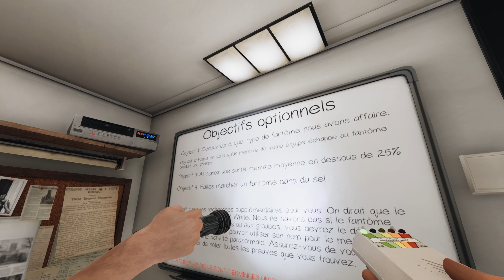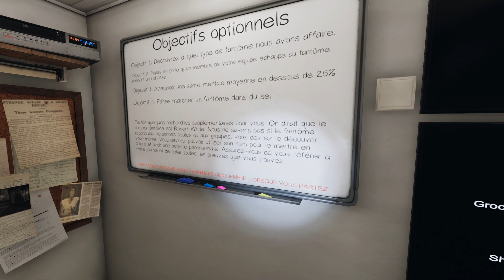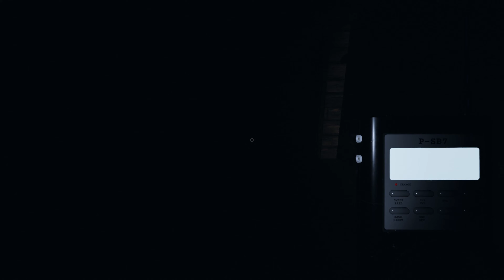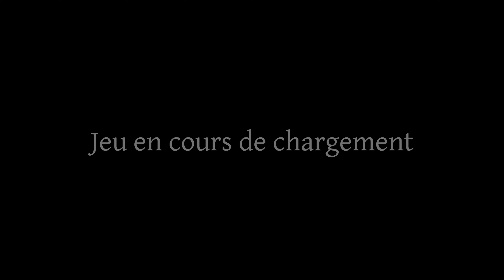PHASMO 💩 Je meurs comme un 💩 !!!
J'adore quand un plan se déroule sans accroc.. mais là, c'est pas le cas :/

Pour faire un don à l'association HUGO ! contre le harcèlement scolaire